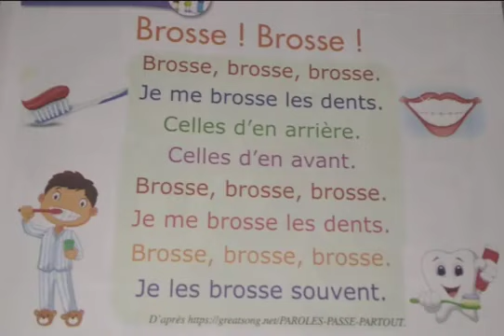Comptine / Chant : Brosse ! Brosse ! / unité 3/ page 47/ 1er AEP/ dire, faire et agir